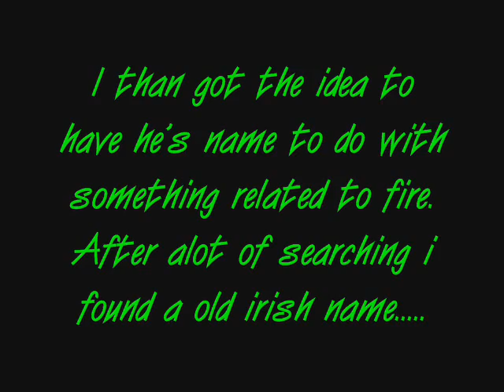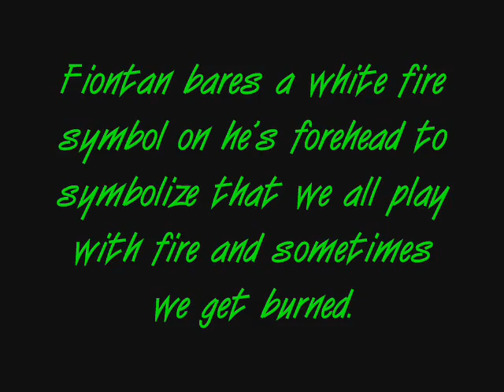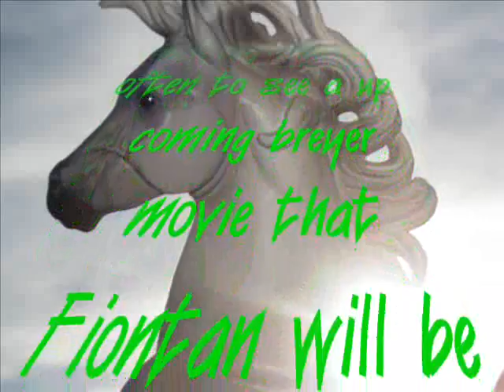Extreme customized idocus *pls watch he looks soo diffrent*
I cant beleive how hard it is to paint with pastels! it took 4 days just to paint him and almost 2 weeks just to carve, cut, and repostion him! well i hope you guys like him. NOR DO I INTEEND TO MAKE A PROFIT OFF OF IT!